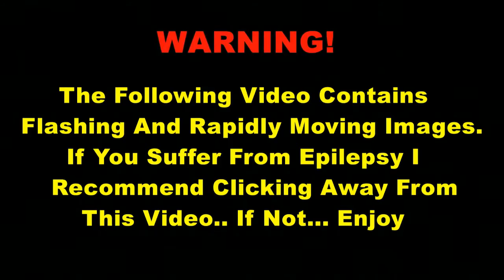Why Is This Game So Utterly Unbalanced? | Pokémon: Type Wild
Wow.. Yeah. This Is An Old One. But It's A Pokemon Fighting Game... ie Street Fighter